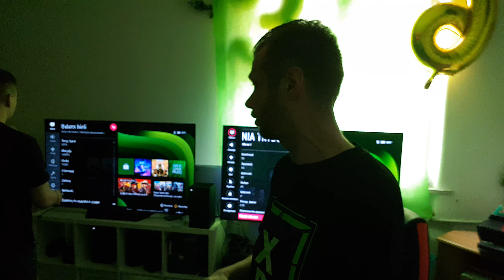Takie testy to ja lubię!